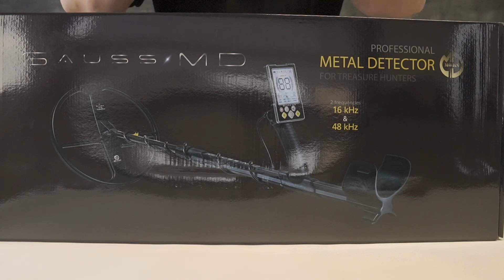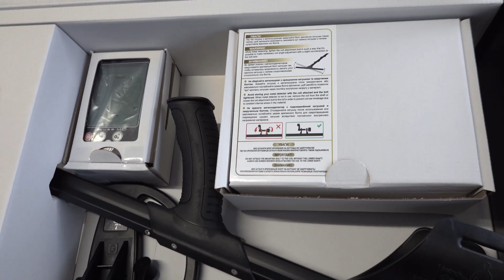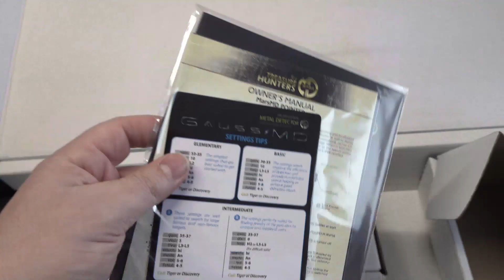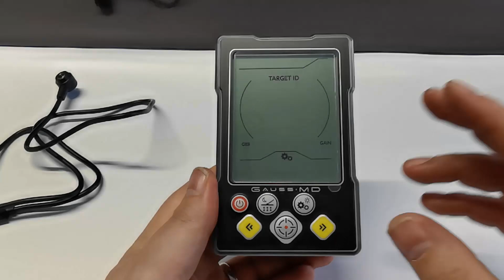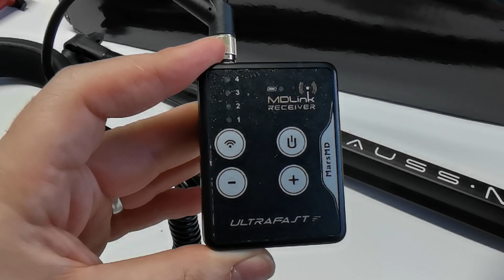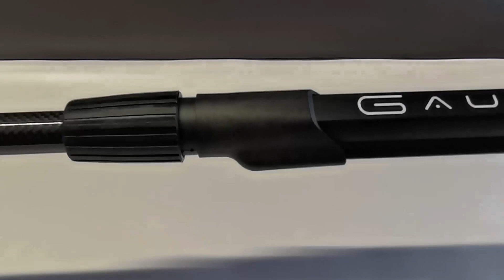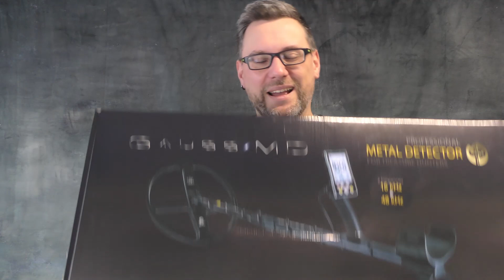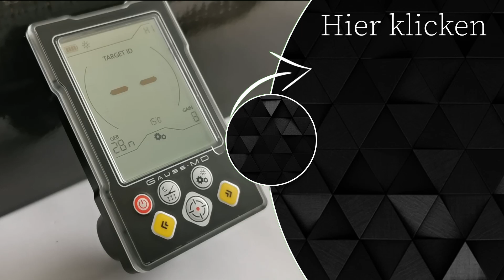Der neue Metalldetektor Gauss MD von Mars / Unboxing und Vorstellung in Deutsch.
Da ist er, der neue Gauss MD Detektor von Mars.  Mal sehr stylisch und wirklich extrem durchdacht. Optisch der Knaller und was unter der Haube steckt schauen wir uns mal in den nächsten Videos an :-)